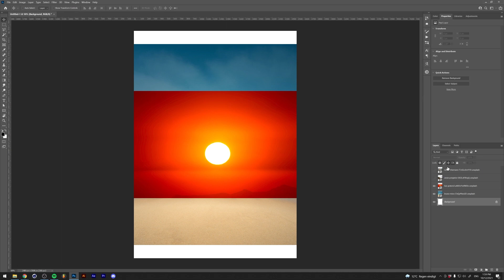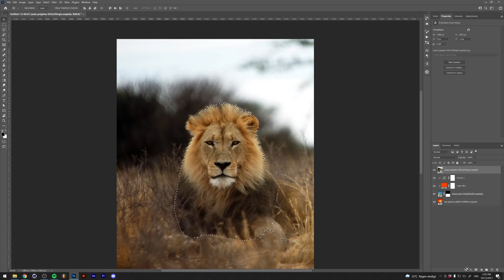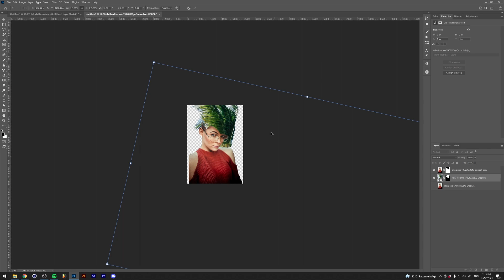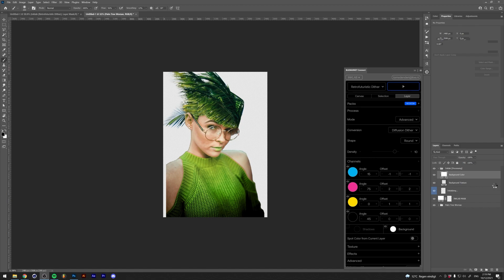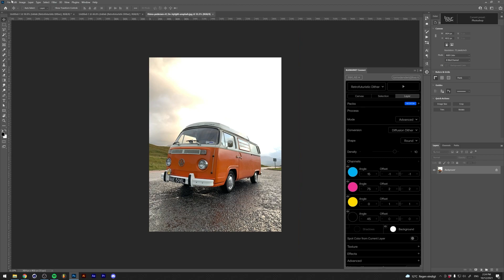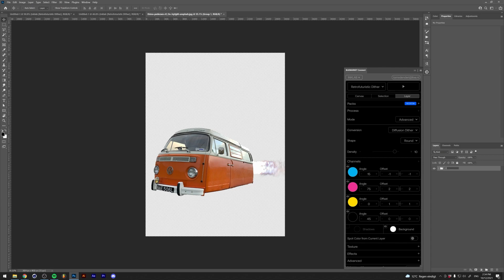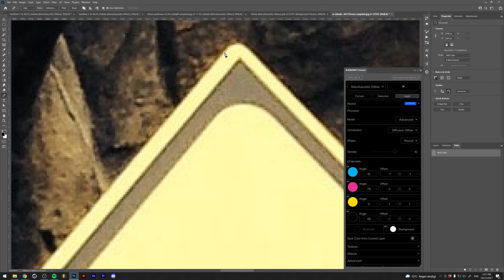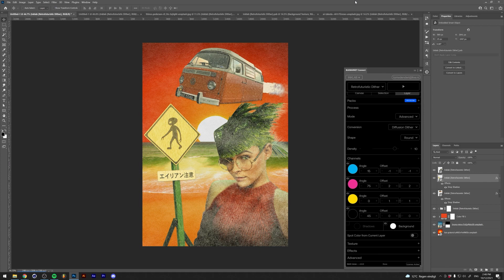Retro Vintage Collage in Adobe Photoshop - [Creatober Timelapse - Day 20: Photo]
Another collage with Inklab for today! Quite happy how this one turned out, although I think looking back especially the model could've been edited a bit more retro to make it look like a pin-up picture. Still really happy with how the colors turned out on this one!

Dreadlabs is a creative hub where I share tutorials about graphic design, music, fashion and other creative practices.